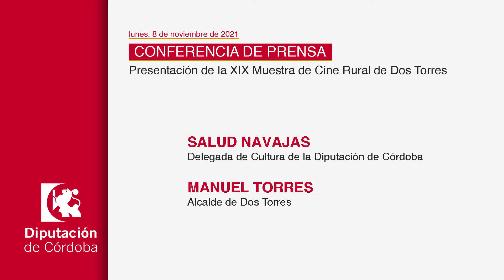DECLARACIONES Presentación de la XIX Muestra de Cine Rural de Dos Torres (08/11/2021)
CONFERENCIA DE PRENSA Presentación de la XIX Muestra de Cine Rural de Dos Torres
Palacio de la Merced. Sala de Prensa (nueva ubicación junto al Patio Andaluz)
lunes, 8 noviembre 2021. 10:30 - 11:30

Salud Navajas, delegada de Cultura de la Diputación de Córdoba

Manuel Torres, alcalde de Dos Torres